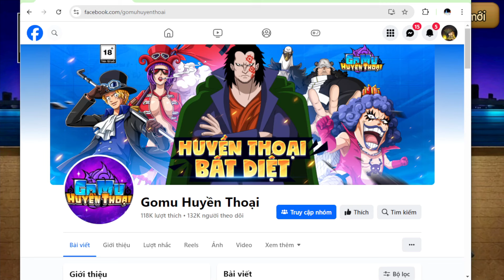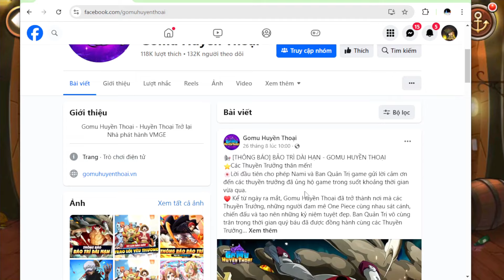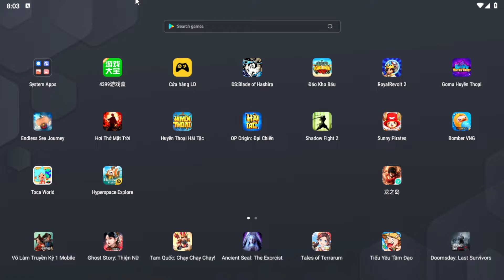NGÀY CUỐI CÙNG TRẢI NGHIỆM GAME GOMU HUYỀN THOẠI ĐÓNG CỬA | 69 GAMING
Khung giờ mình sẽ up video : 11h-12h , 18h-19h nhé anh em .
Đôi khi sẽ up khác giờ nếu có gì Hot nha anh em ♥